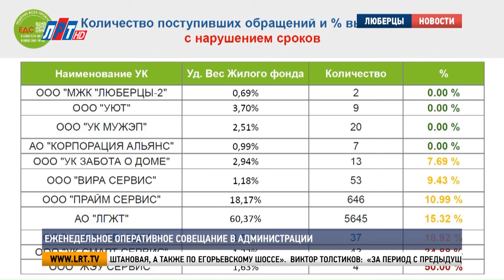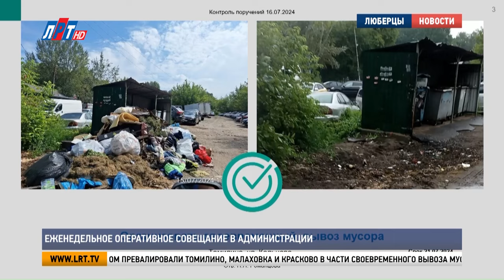Еженедельное оперативное совещание в администрации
Глава округа Владимир Волков провёл еженедельное оперативное совещание. О работе, проделанной за минувшую неделю, и планах на ближайшее время доложили руководители силовых ведомств и структурных подразделений.

Владимир Волков, глава г.о. Люберцы: «Коллеги, доброе утро. Начнём наше совещание. Прошу доложить Романцову Наталью Николаевну о проектах, которые реализуются на территории городского округа по программе благоустройства при поддержке губернатора Андрея Юрьевича Воробьева. У нас очень серьёзные большие парковые территории, дворовые, спортивные площадки».

Наталья Романцова, заместитель главы г.о. Люберцы: «В текущем году у нас достаточно большие планы по благоустройству. Это четыре парка, три сквера, один лесопарк, 31 дворовая территория и три «народные тропы». Плюс по многочисленным обращениям жителей у нас реализована ещё одна «народная тропа». Реконструкция Наташинского парка, пожалуй, самый актуальный и самый важный вопрос на данный момент. Выполняется хороший темп, и сегодня в зоне вокруг прудов завершаются работы по устройству оснований пешеходных дорожек, формированию прогулочной зоны со стороны улицы Шевлякова вокруг скульптурных композиций. У нас уже на объект поступила плитка, поэтому с этой недели мы приступаем к её укладке. И внутри парка ведутся работы по установке закладных деталей для опор освещения и прокладки подземных коммуникаций».

«Содержание улично-дорожной сети. Казаков Кирилл Владимирович».

Кирилл Казаков, начальник управления дорожного хозяйства и развития дорожной инфраструктуры администрации г.о. Люберцы: «На текущей неделе запланированы работы по ямочному ремонту на внутриквартальных проездах по улицам: Парковая, Гаршина, Шоссейная, Попова и Воинов-интернационалистов. На региональных дорогах также проводятся работы по устранению ямочности. С начала года по текущий период на региональной сети отремонтировано 2 106 ям. Подрядной организацией будут продолжены работы по ремонту асфальтобетонного покрытия на тротуарах вдоль региональных дорог по улице Каштановая, а также по Егорьевскому шоссе».

«Транспортное обслуживание городского округа. Бобылев Александр Павлович».

Александр Бобылев, начальник управления транспорта и организации дорожного движения администрации г.о. Люберцы: «Автопарк транспортного предприятия МАП № 1 г. Люберцы филиала АО «Мострансавто» пополнился пятью новыми автобусами большого класса. Новые автобусы уже вышли на маршруты №№ 501 и 1225. Также автопарк транспортного предприятия «Автоновио» пополнился 18 автобусами среднего и малого класса. 15 автобусов малого класса ГАЗель City и три автобуса среднего класса ГАЗ Vector Next. Данные машины так же вышли уже на маршруты и курсируют по маршруту №№ 3, 14, 57 и 43».

«На прошлых ОГС поручал еженедельно докладывать об обращениях жителей, поступающих в Единую диспетчерскую службу. Толстиков Виктор Сергеевич».

Виктор Толстиков, руководитель ЕДС ЖКХ г.о. Люберцы: «За период с предыдущего доклада в Единую диспетчерскую службу поступило 15 044 звонка, из которых было зарегистрировано 6 584 обращения. В красной зоне две управляющие компании: это «Смарт Сервис» и «ЖЭУ Сервис». У меня большая просьба уделить пристальное внимание этих управляющих компаний на регламентируемые сроки по отработке обращений. К сожалению, специалист у меня с 1 июля новый. Сейчас проблема исправлена совместно со специалистом каждый вечер рассматриваю все заявки и отрабатываем своевременно. – Взяли на контроль уже лично, правильно? – Да. – Просьба, не выпадать из этого процесса. Мы через неделю заслушаем. Как раз «Смарт Сервис» хотелось бы увидеть хотя бы в жёлтой зоне, дальше уже в зелёной».

Дмитрий Баранов, начальник управления территориальной политики и социальных коммуникаций администрации г.о. Люберцы: «В частном секторе у нас в основном превалировали Томилино, Малаховка и Красково в части своевременного вывоза мусора с территории площадок. Все эти адреса были отработаны, но, к сожалению, данная история у нас продолжает сохраняться».

Владимир Волков, глава г.о. Люберцы:«Наталья Николаевна, проведите какие-то организационные мероприятия. Нужны площадки перехватывающие? Говорите! Давайте их организовывать, чтобы успевать вывозить до оператора, потому что оператор вывозит раз в день. Некоторые площадки, мы видим, завалены в сутки очень существенно. Не хватает баков. Вопрос модернизации также стоял, и работа ведётся в летний период. Поэтому прошу на следующем ОГС так же прошу доложить, где сделаны дополнительные контейнерные площадки в частном секторе, какое количество баков добавлено. Коллеги, у нас по всем темам по повестке все вопросы прошли. Есть какие-то дополнения, предложения? Если нет, будем заканчивать. Всем хорошей рабочей недели».